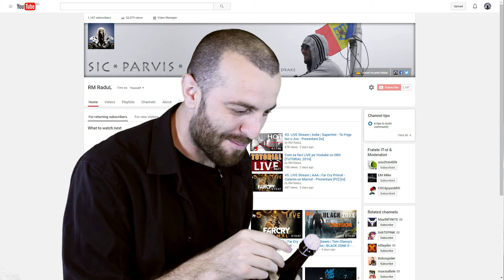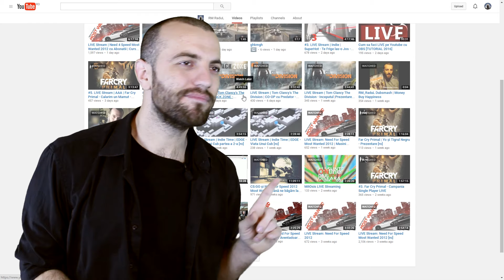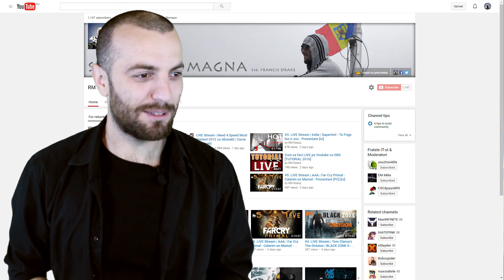Mulțumesc celor 1000 de SUBs | Giveaway CS:GO | 1 AN Youtube!!!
Mulțumesc celor 1148 de indivizi care se regăsesc în stilul meu de a mă exprima. Desfac o sticlă de șampanie și beau în cinstea voastră.

Regula Giveaway: Comentariu la acest clip care să conțină „CS:GO” dacă dorești jocul + LIKE. Câștigătorul va fi ales prin tragere la sorți în timpul Podcast-ului de Duminică 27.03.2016.

Și uite așa am început și Giveaway-urilii, care o să fie lunare. Cu ajutorul și susținerea voastră acestea se vor îndesi pe viitor.

VĂ SALUT!!! Pace în suflete să aveți.